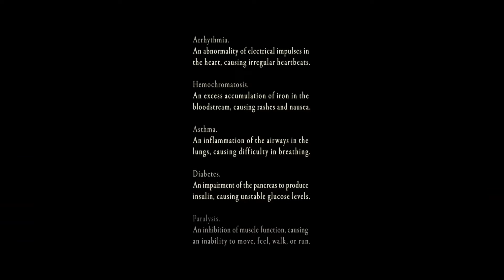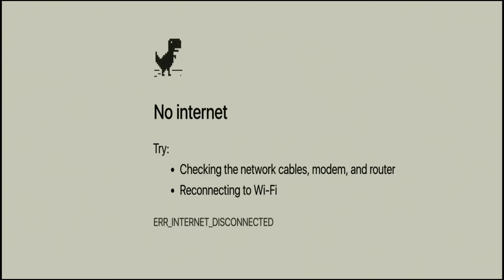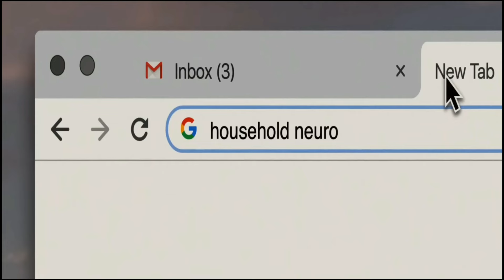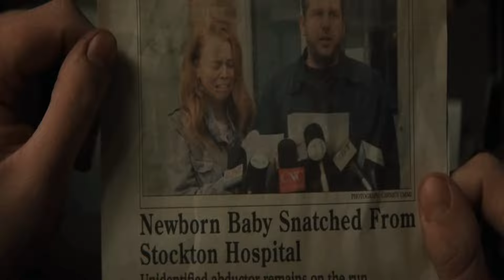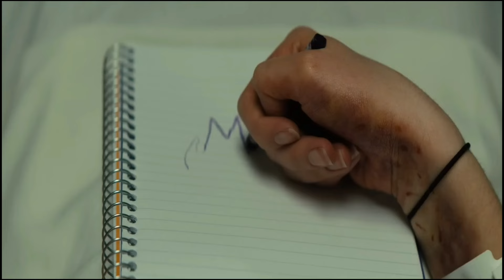Run (2020) Movie Explained in Hindi||Hollywood Movie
The Run (2020) Movie Explained in Hindi||The Run Movie Explain||The Run Movie||Movie Explain
Hello,  welcome to my YT channel 'Bollywood Ki Baat' At here we are providing you all the necessary issues pertaining to the bollywood, tollywood, and other entertainment industries.
Providing information based on facts and data. No fake news. Until a total 4900 people have joined us, then why are u so delaying to become a part of this platform.

Run (2020) Thriller movie explained in Hindi. The Suspense Thriller Mystery film "Run: Mother Secret" story summarized with a full ending in हिन्दी explanation. Plot revolves around a girl named Chloe, who's as curious as a cat and as sharp as Sherlock Holmes. Chloe's world is a locked room-she can't even check the mail and knows nothing about the outside world. Her mother, Tiana, a woman shadowed by mysteries, keeps everything under wraps. This story kicks off with Chloe's shaky start in life, born too early and struggling for every breath in an incubator. Fast forward 17 years, and Chloe, despite her rocky start, is brilliant but trapped by her own body's limits, dealing with asthma and a weak heart, swallowing a cocktail of medicines just to get through the day. She dreams big-she wants to go to a top university-but feels like her application has vanished into thin air, ignored or rejected. One day, a routine grocery trip turns into a scene straight out of a detective novel. Chloe, hunting for chocolates, stumbles upon a bottle of pills in Tiana's name. But why? Tiana never takes any meds. That night, Tiana gives Chloe the very same pills, spinning a tale of pharmacy mix-ups. Suspicious, Chloe turns detective, digging deeper. She finds the medicine is called trioxin but wrapped oddly in another medicine's cover. The plot thickens. The internet's out-cut by Tiana, who's watching Chloe's every move like a hawk.
But Chloe's not backing down. She sneaks a call for help, learning from a stranger that trioxin should be red, not green like the pills she has. Something's off. The tension's like a ticking bomb.
Chloe's next move? She fakes a trip to the restroom during a movie night to dash to a nearby pharmacy, seeking the truth about the mysterious medicine. But the pharmacist clams up, citing rules-until Chloe spins a tale of a game her mom's playing, prompting him to reveal a shocking truth: the medicine is for dogs and could paralyze a person! Terrified, Chloe's heart pounds like drum beats at a rock concert, and she barely escapes her mom's clutches at the pharmacy, ending up locked in her room. With a mix of James Bond and MacGyver, she breaks out, using a hot iron rod and a cold splash of water to shatter a window. Her escape is like something out of an action movie-throwing her wheelchair down the stairs, tumbling after it, hurt but determined. When she thinks she's finally free, she hides from what she thinks is her mom's car but turns out to be a truck. The truck driver becomes her unlikely hero, whisking her away to safety. But the story's far from over. Tiana tracks them down, injects the driver, and drags Chloe back to a life of captivity, now even chaining her in the basement and plotting to keep her paralyzed forever. But Chloe discovers a shocking twist-documents revealing her own death as a baby and a newspaper clipping about a kidnapped hospital baby.
In a final showdown, Chloe confronts Tiana, who unravels, confessing her twisted love, trying to keep Chloe forever by her side through lies and deceit. But Chloe's smarter and stronger than ever.
She survives a final, frenzied escape to the hospital, where security finally intervenes as Tiana pulls a gun in a desperate bid to reclaim her daughter. Years later, Chloe, still visiting the broken Tiana in jail, reveals her new life-educated, married, and reunited with her real parents. But in a dark twist of fate, she's now using the same paralyzing pills on Tiana, ensuring she never leaves prison. In a final times, what will happen?

Credits:
Images and footage Source: Hulu Films
Director: Aneesh Chaganty
Produced by: Natalie Qasabian
Writer: Sev Ohanian

No ownership claim is made by me or this channel with regard to any of the images or video clips featured in the movie; they are all the property of their respective Owners.